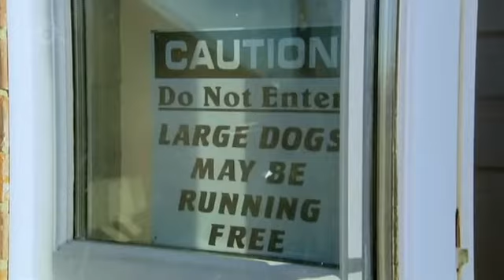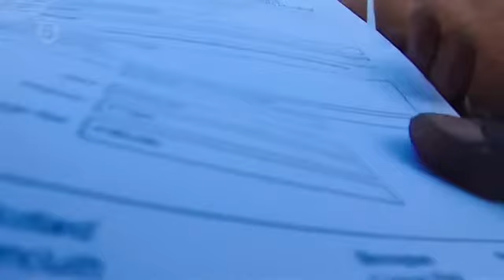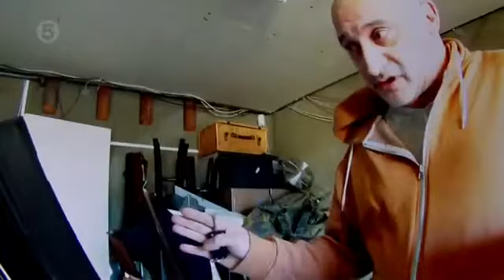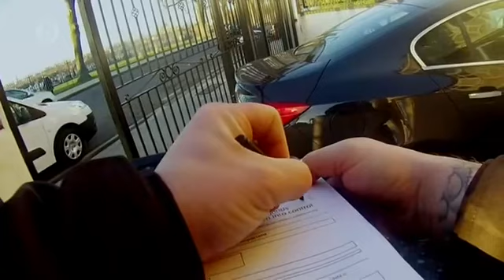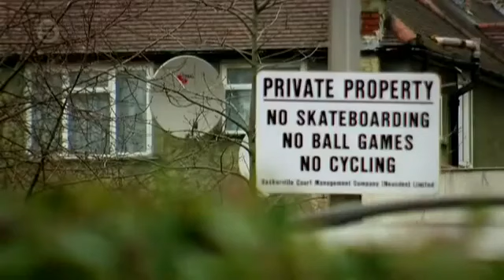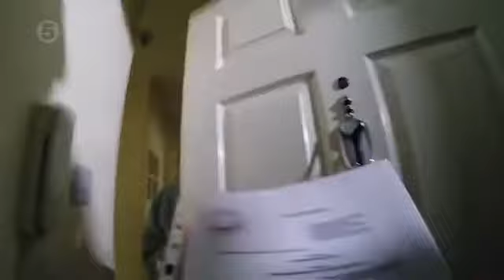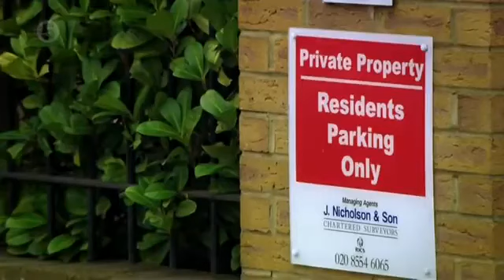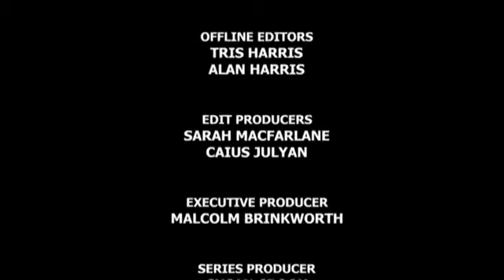Can't Pay, Well Take It Away! Season 2 Episode 11